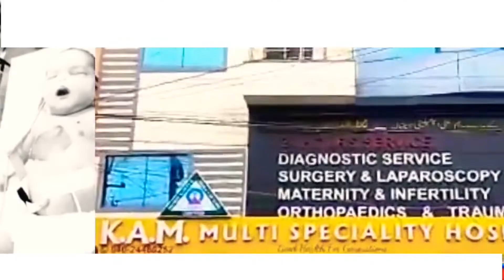MA CURRENT TV NEWS 11.05.2022